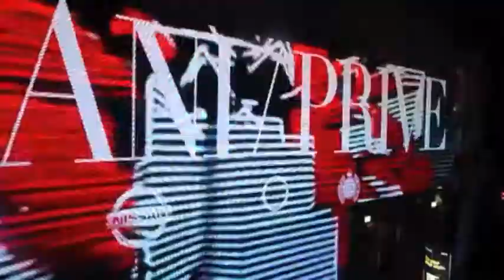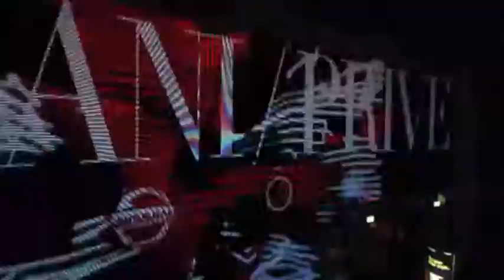Ministry Of Sound Nissan Weekender Dubai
Bumper weekend to promote the global launch of the MOS and Nissan collaboration and the introduction of the Nissan Juke 'R'.